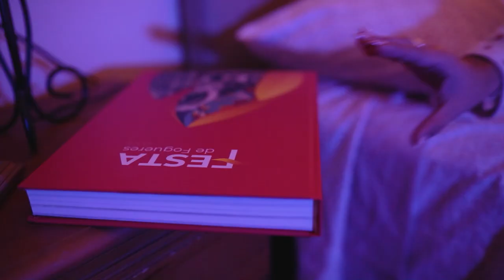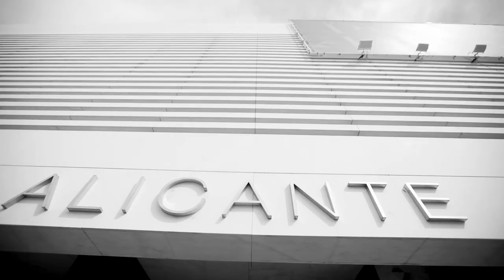THE GREATEST SHOW - Presentación Belleses i dames Foguera José Ángel Guirao 2023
Coreografía anterior a la presentación de las Bellezas y Damas de la Foguera José Ángel Guirao, en el auditorio del Hogar Provincial de Alicante.
Alicante, a 22 de octubre de 2022